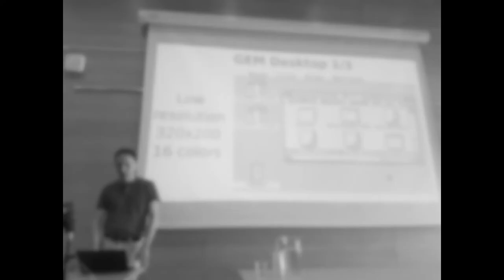33 - Flatpak with Alexander Larsson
The foss-north crew discuss and explain copyright and licenses. In this episode Alexander Larsson joins us and talks about flatpak, containers, the linux desktop and more.